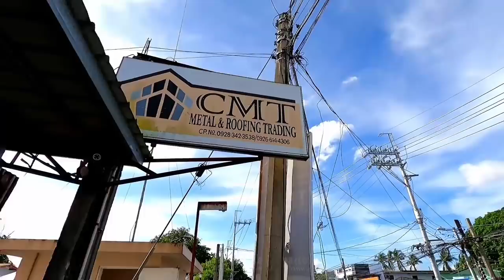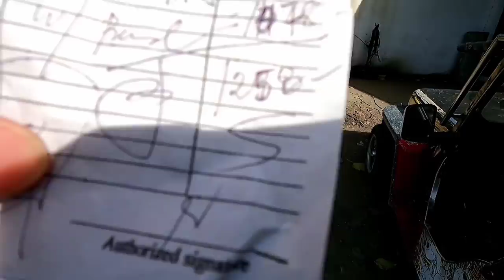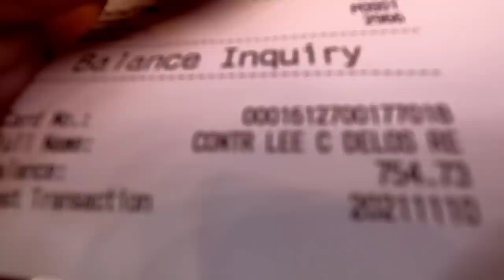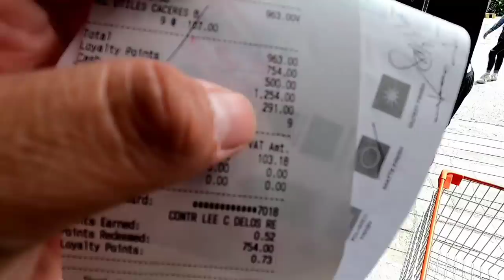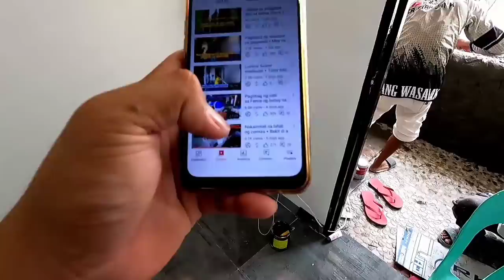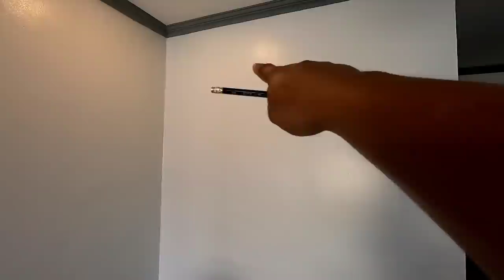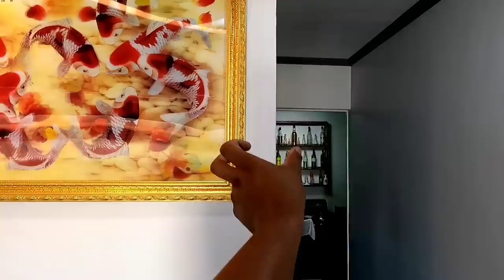Kumpleto na ang Tiles sa mga poste + Magkano ang Gutter para sa Fence + Pagkabit ng Wall Frame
Vlog 436 House Improvement